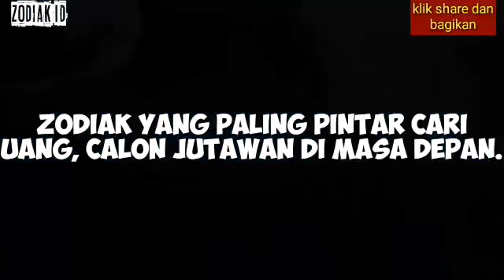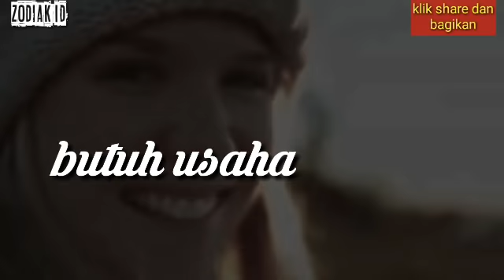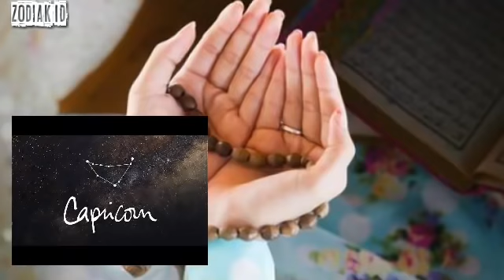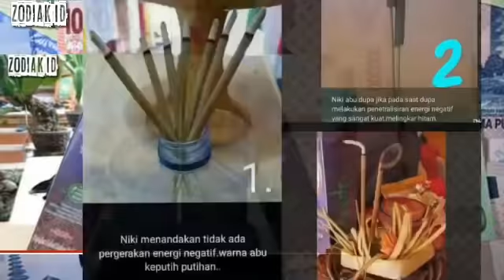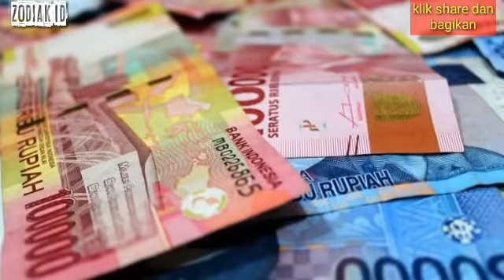5 ZODIAK Yang KAYA RAYA Karena Punya Skill Keuangan Hebat! Anda Termasuk?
5 ZODIAK Yang KAYA RAYA Karena Punya Skill Keuangan Hebat! Anda Termasuk?
5 ZODIAK Yang Bakal KAYA MENDADAK Di 2021 !! Anda Termasuk? Setiap orang punya ZODIAK wajib menyimak video ini agar tau ZODIAK mereka masuk atau tidak.
5 ZODIAK YANG TAJIR DI AWAL TAHUN 2021 !! Kamu Termasuk?

zodiak
ramalan zodiak
5 Zodiak Yang Akan Menjadi Kaya Menjelang Akhir 2021
ciri-ciri zodiak
karakter zodiak

zodiak aries
zodiak gemini
kanker zodiak
zodiak leo
zodiak virgo
zodiak libra
zodiak scorpio
zodiak sagittariuss
zodiak capricorn
zodiak aquarius
zodiak pisces

Aries
Taurus
Gemini
Kanker
Leo
Virgo
Libra
Scorpio
Sagitarius
Capricorn
Aquarius
Pisces

1. Aries (21 Maret - 19 April)
2. Taurus (20 April - 20 Mei)
3. Gemini (21 Mei - 20 Juni)
4. Cancer (21 Juni - 22 Juli)
5. Leo (23 Juli - 22 Agustus)
6. Virgo (23 Agustus - 22 September)
7. Libra (23 September - 22 Oktober)
8. Scorpio (23 Oktober - 21 November)
9. Sagitarius (22 November - 21 Desember)
10. Capricorn (22 Desember - 19 Januari)
11. Aquarius (20 Januari - 18 Februari)
12. Pisces (19 Februari - 20 Maret)